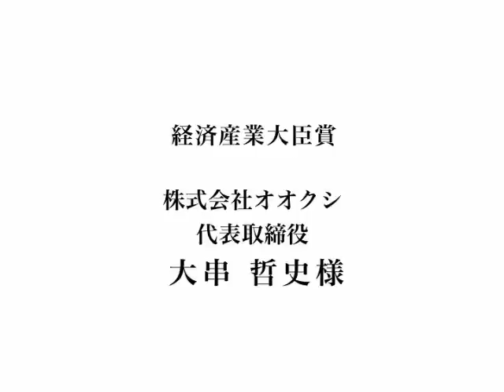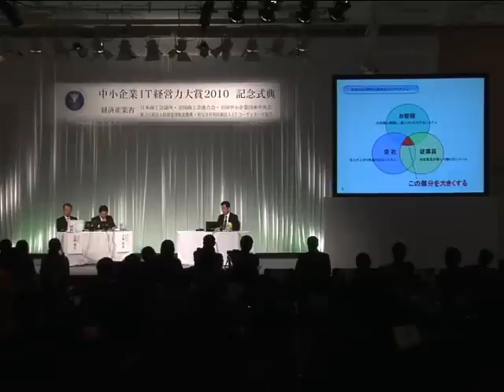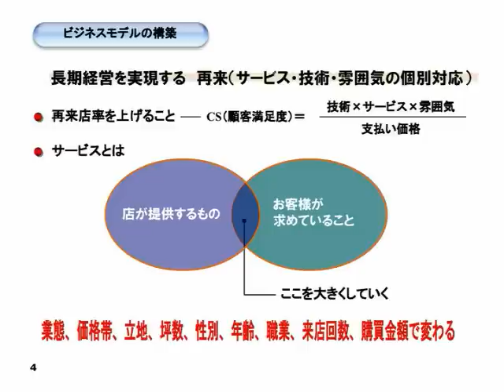中小企業ＩＴ経営力大賞２０１０記念式典④パネルディスカッション１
中小企業ＩＴ経営力大賞２０１０記念式典
パネルディスカッション「戦略的ＩＴ経営の実践について」
パネリスト：株式会社オオクシ　大串代表取締役